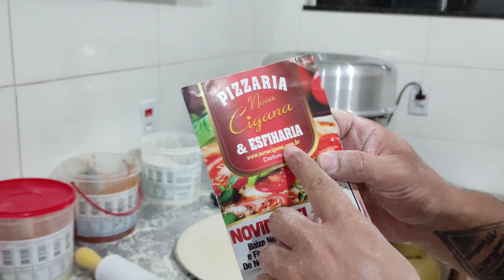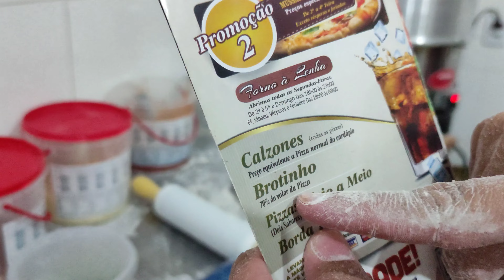PIZZA CHINESINHA - VALE A PENA VOCÊ CONFERIR 🍕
Siga no Instagram @beneditosoficial